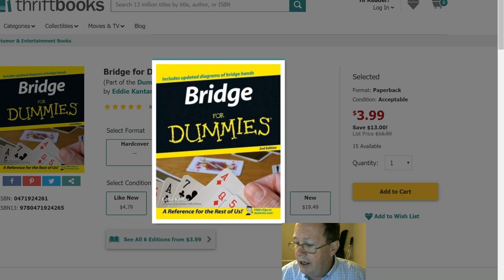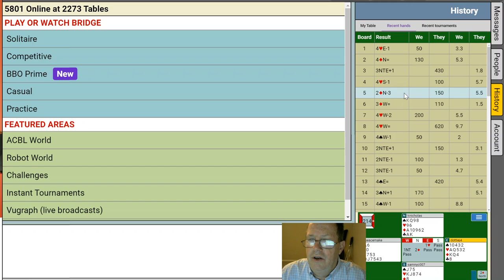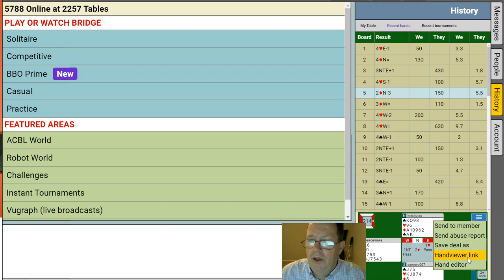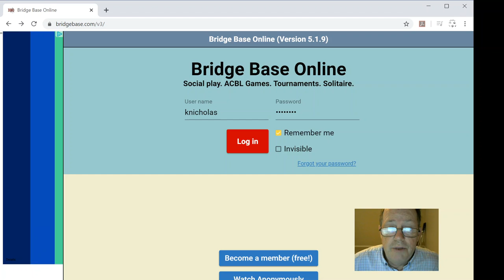Learning Bridge: 10 hands played with commentary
10 hands played online with commentary on fundamentals. SAYC bidding. Generally good play all around, typical hands.